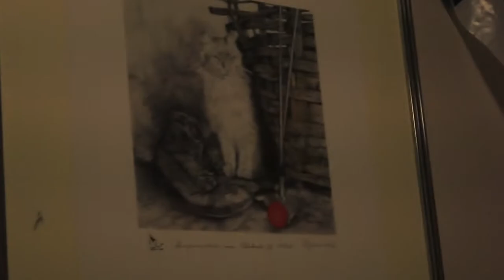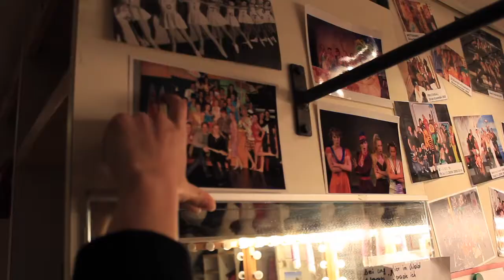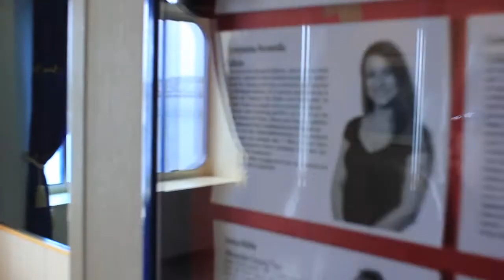Cruise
Julia and me, visiting Georgie in Kiel.